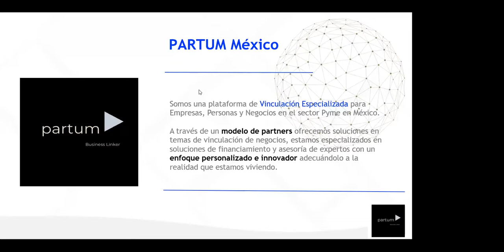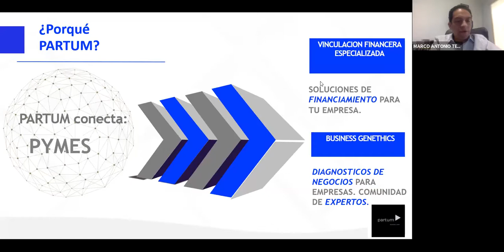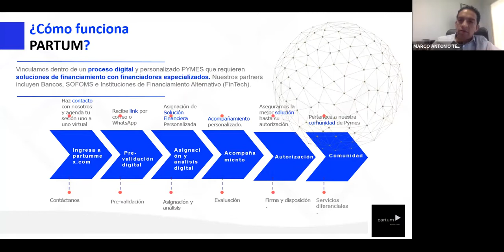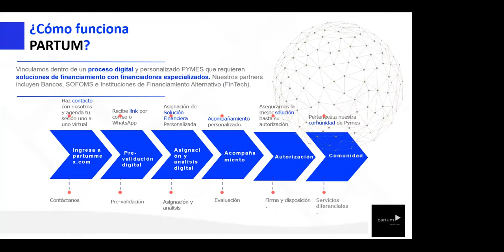2a Gen. Seminario Taller 39 de 110 "Gobierno Corporativo y Legado"